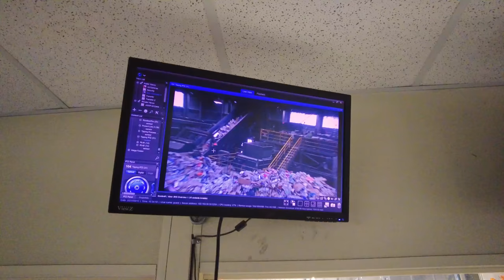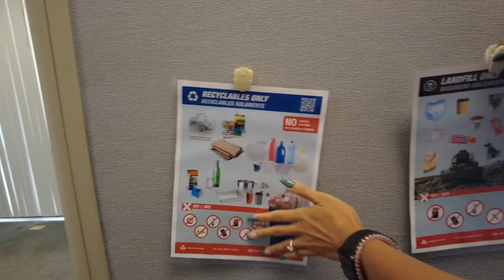Meet the Athens Team | Fabiola Martinez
A biochemistry major, Fabiola Martinez became interested in environmentalism after taking a sustainability class in her last year of college. She wrote her thesis on Athens Services and its sustainability efforts. Fabiola joined Athens in 2019 as a recycling coordinator serving the West Los Angeles area. Today, she is operations lead at Athens’ Sun Valley materials recovery facility. In her new role, she helps the environment as part of a team that processes recyclables and ensures they continue to be reused.